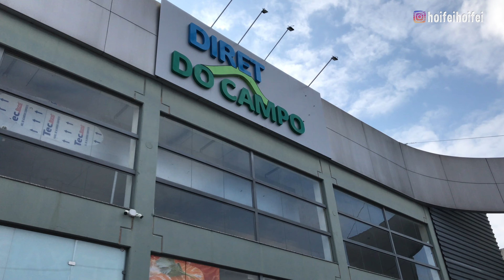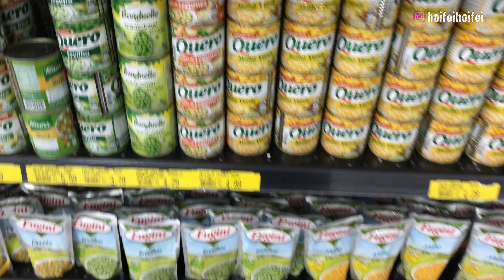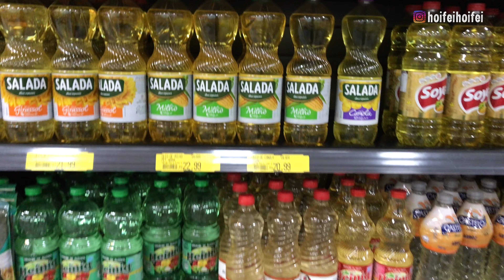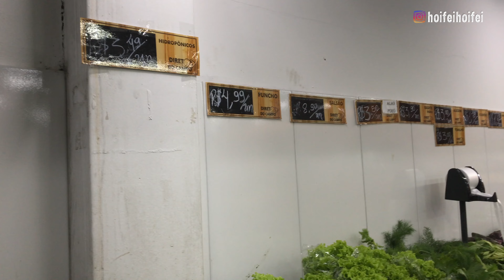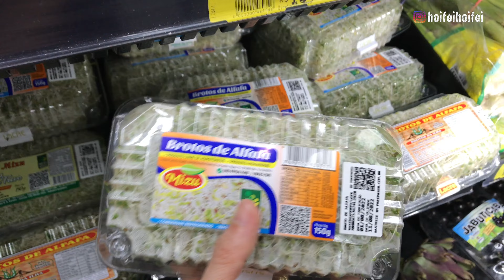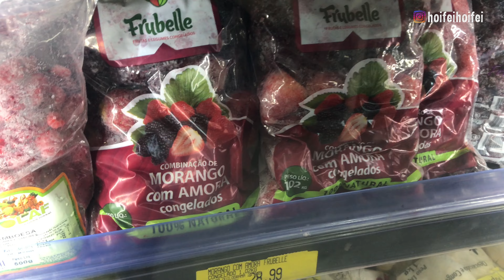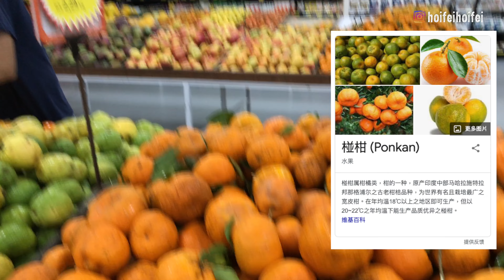带你逛逛巴西的菜市场，有哪些蔬菜水果？价格几何？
当年初到巴西，我就觉得巴西的菜市场和中国的不一样，中国的菜市场有很多农民卖自己种的菜，不同的摊位卖不同的菜，或者有职业卖农货的商人卖菜，菜市场有很多店，海鲜河鲜、红肉白肉、日用百货都在同一个地方卖。

在巴西，大部分菜市场是一个老板开的，卖当地当季所有的菜，比较纯粹，只卖蔬果，最多有一些日用百货。这背后也许跟公司类型有关，你开这类型的公司，只能做这方面的业务。

在巴西，肉店、海鲜店，都是各自分开。各有优劣。但在巴西逛菜市场，有一个对鼻子的优待是：你闻不到各种鱼腥味、肉腥味，比较清爽干净。

Quando vim para o Brasil no início do ano, senti que o mercado de vegetais no Brasil era diferente do mercado da China. No mercado de vegetais na China, há muitos agricultores vendendo seus próprios vegetais, barracas diferentes vendendo vegetais diferentes ou há agricultores profissionais que vendem vegetais, há muitas lojas no mercado de vegetais, frutos do mar e carnes frescas de rio, carnes vermelhas e brancas e as necessidades diárias são todos vendidos no mesmo local.

No Brasil, a maioria das feiras de hortaliças são de um só dono, vendem todas as hortaliças locais da estação, são relativamente puras, vendem apenas hortaliças e frutas, e no máximo algumas necessidades diárias. Isso pode estar relacionado ao tipo de empresa. Você só pode fazer esse tipo de negócio quando abrir esse tipo de empresa.

No Brasil, açougues e marisqueiras são separados. Cada um tem vantagens e desvantagens. No entanto, ao visitar o mercado de vegetais no Brasil, há um tratamento especial para o nariz: você não pode sentir todos os tipos de cheiros de peixe e carne, e é relativamente refrescante e limpo.

欢迎你到IG追踪我，💜Instagram: hoifeihoifei
Você está convidado a me seguir no IG, 💜Instagram: hoifeihoifei